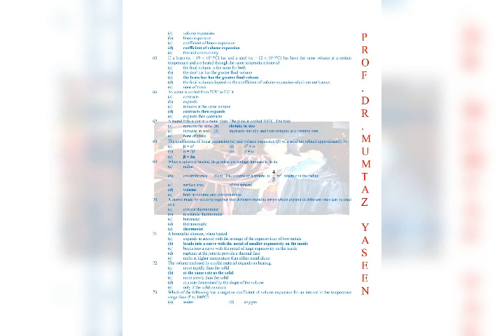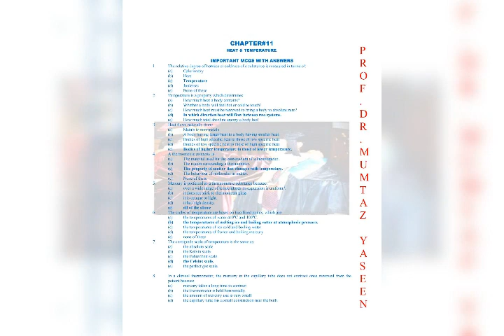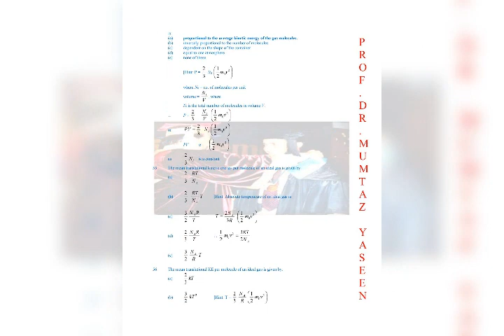COMPLETE MCQS OF CHAPTER#11....... HEAT & TEMPERATURE.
Video from Engr. Dr.  MUMTAZ YASEEN